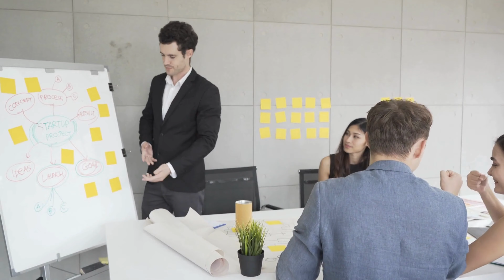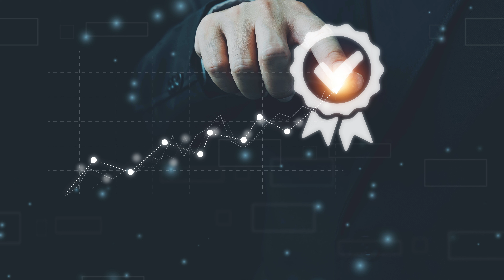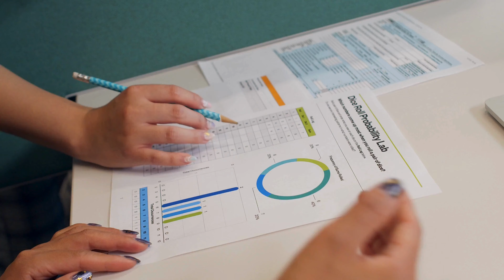HSE International Courses || Reviews || Information || NACCP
𝐖𝐄𝐋𝐂𝐎𝐌𝐄  To National Academy Pcr Pvt Ltd
✅We are 𝐎𝐟𝐟𝐢𝐜𝐢𝐚𝐥 Learning Partner with ICTqualAB UK 📌
✅We are 𝐎𝐟𝐟𝐢𝐜𝐢𝐚𝐥 Learning Partner with OSHAA  📌

Looking to enhance your skills in quality management, environmental standards, or information security? Our ISO training courses are designed to give you in-depth knowledge and hands-on experience in ISO standards like ISO 9001, ISO 14001, ISO 45001, ISO 2200 ISO 27001, and more!

🎯 What You'll Learn:
Comprehensive understanding of ISO standards
How to implement ISO standards in real-world scenarios
Expert tips for acing your ISO certification exam

Industry-leading instructors with practical expertise
Flexible online learning at your own pace

Whether you're a professional looking to upgrade your qualifications or a company aiming to improve compliance, our ISO courses will help you stay ahead.